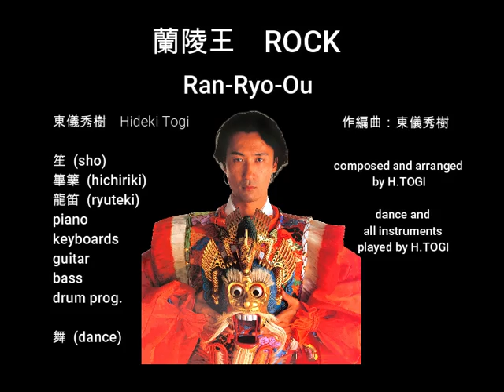【蘭陵王 ROCK】／東儀秀樹 雅楽（舞楽）の名曲『蘭陵王』をプログレッシブろっくにアレンジ！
雅楽（舞楽）の『蘭陵王』をプログレッシブロック風にアレンジ。
すべての楽器をひとりで演奏して重ねています。舞を舞っているのも本人です。

アルバム「ヒチリキ　ラプソディ」（ユニバーサルミュージック）に収録

東儀秀樹（Hideki Togi）plays

笙  (sho)
篳篥  (hichiriki)
龍笛  (ryuteki)
piano
synth.
guitar
bass
drum prog.

舞  (dance)